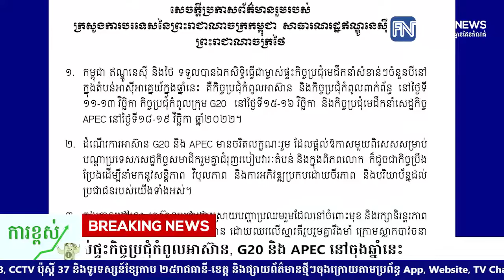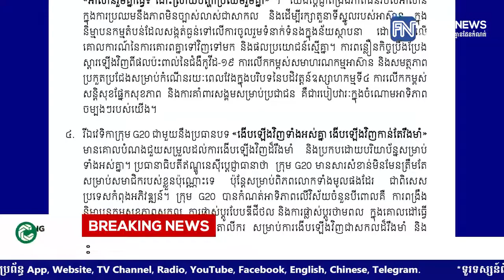កម្ពុជា, ឥណ្ឌូនេស៊ី និងថៃ ធ្វើជាម្ចាស់ផ្ទះកិច្ចប្រជុំកំពូលអាស៊ាន, G20 និង APEC នៅចុងឆ្នាំនេះ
* រាយការណ៍ដោយ កញ្ញា យ៉ង់ សក្គុណា  និងកញ្ញា យឹម ចាន់ស្រីវីន